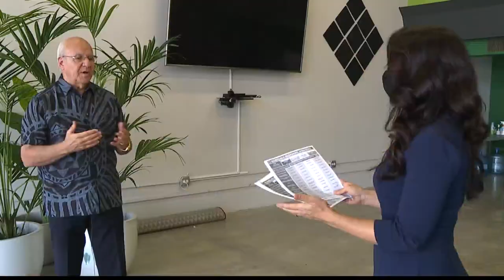How Blangiardi will take on transparency and environment as new mayor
In part three of our interview with Honolulu Mayor-Elect Rick Blangiardi, we delve into how trust will be restored after federal investigation scandals, and what his first year priorities will be.